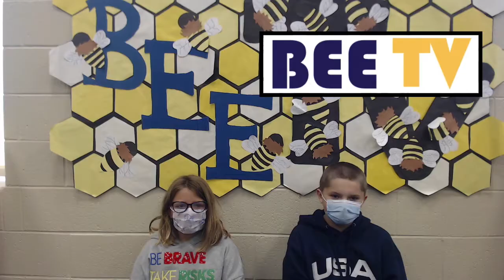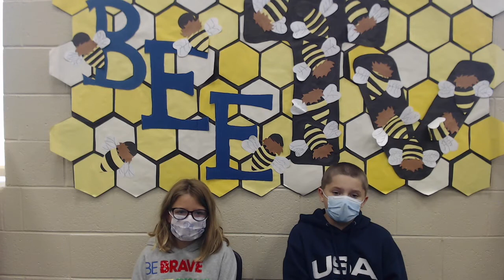9 17 20